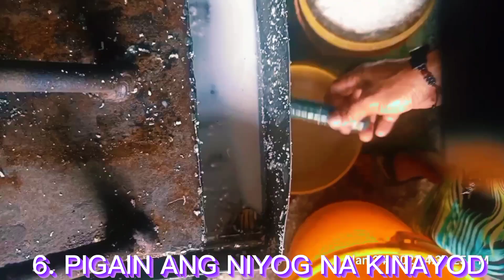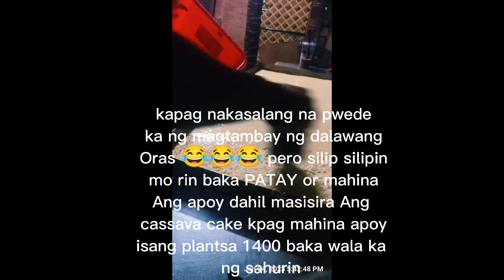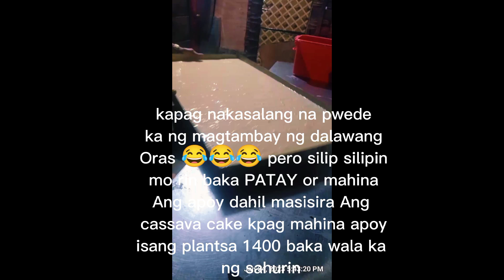GANITO GINAGAWA ANG CASSAVA CAKE